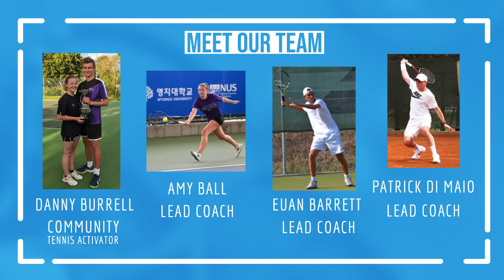Leeds Park Tennis Promotional Video